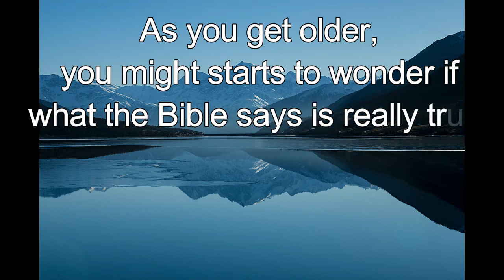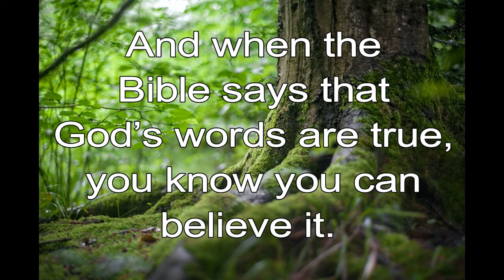365 CHRISTIAN MEDITATION 💙 BIBLE DEVOTION | SEPTEMBER 12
Christian Meditation 💙 Romans 3:4 TLB
God’s words will always prove true and right.